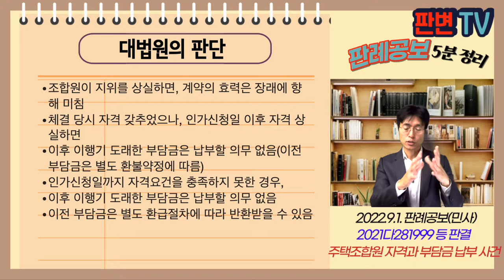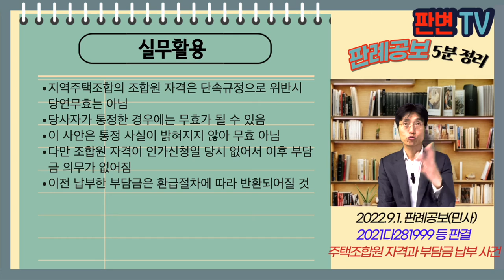주택조합원 자격과 부담금 납부 사건 [22.9.1.자 판례공보(민사)]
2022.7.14. 선고 2021다281999, 282008 판결
조합원부담금청구, 조합원지위부존재확인등

원고 주역주택조합
피고 가입자(상고인)

파기환송

피고는 2014년 원고와 조합가입계약을 체결
계약 및 규약상 사업계획승인시 총부담금의 10%의 3차 부담금을 납부
기한 미준수시 연 18%의 연체료 부담
원고는 15.2.14. 설립인가신청함
원고는 18.4.20. 사업계획승인을 받음
피고는 계약당시 주택을 소유하고 있어 조합원 자격 요건 없었음
원고가 이를 알았다는 증거는 없음

조합원자격이 없는 조합원이 체결한 주택조합가입계약은 유효한가?

조합원이 지위를 상실하면, 계약의 효력은 장래에 향해 미침
체결 당시 자격 갖추었으나, 인가신청일 이후 자격 상실하면
이후 이행기 도래한 부담금은 납부할 의무 없음(이전 부담금은 별도 환불약정에 따름)
인가신청일까지 자격요건을 충족하지 못한 경우,
이후 이행기 도래한 부담금은 납부할 의무 없음
이전 부담금은 별도 환급절차에 따라 반환받을 수 있음

실무활용
지역주택조합의 조합원 자격은 단속규정으로 위반시 당연무효는 아님
당사자가 통정한 경우에는 무효가 될 수 있음
이 사안은 통정 사실이 밝혀지지 않아 무효 아님
다만 조합원 자격이 인가신청일 당시 없어서 이후 부담금 의무가 없어짐
이전 납부한 부담금은 환급절차에 따라 반환되어질 것